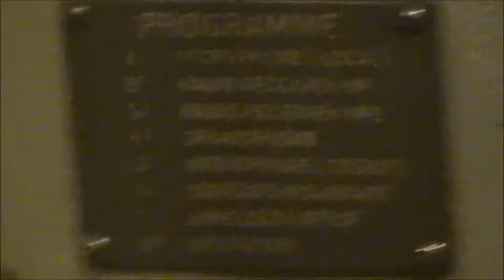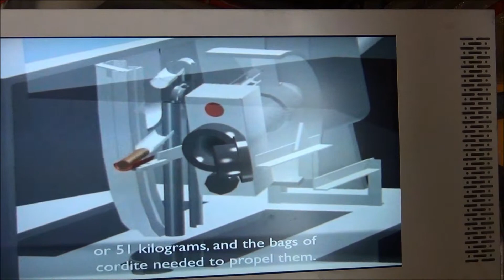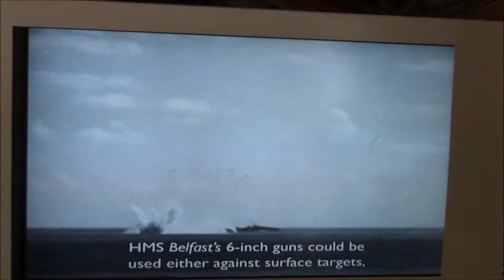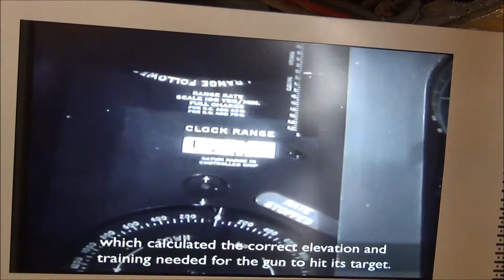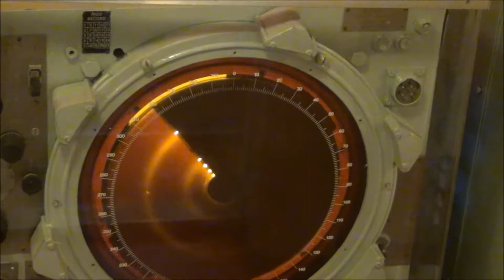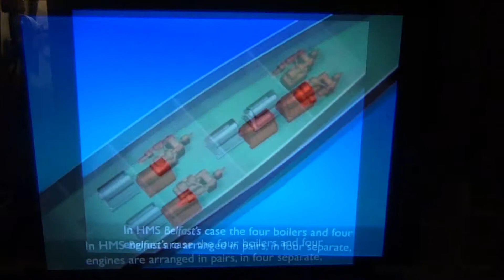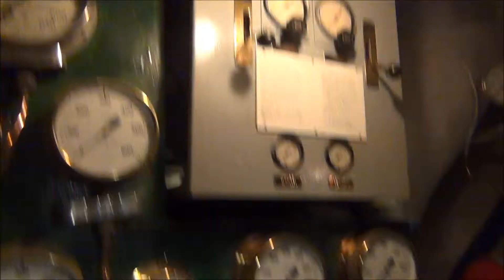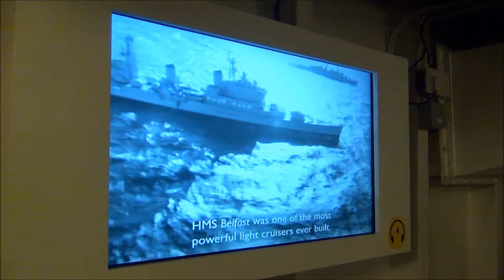LONDRES E TURQUIA 2013 - HMS BELFAST